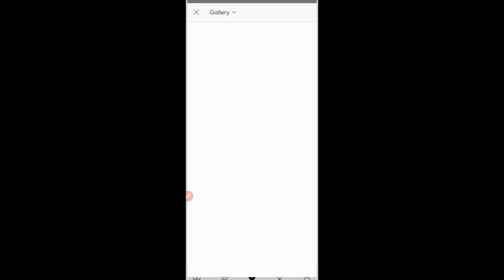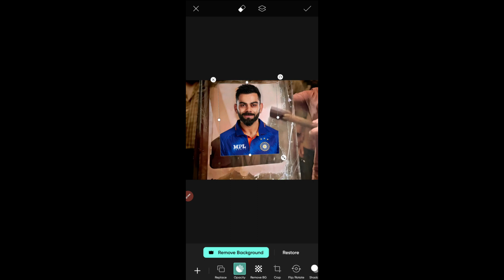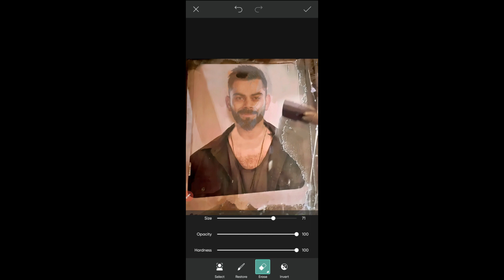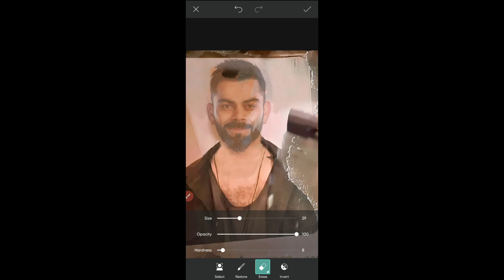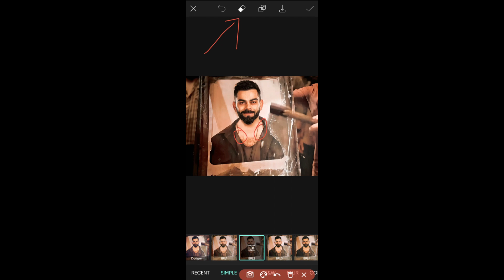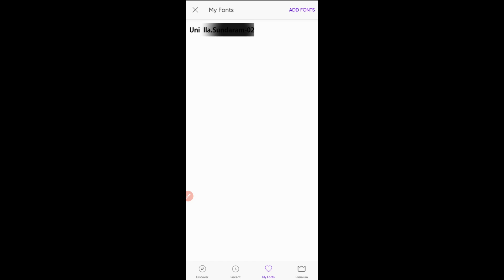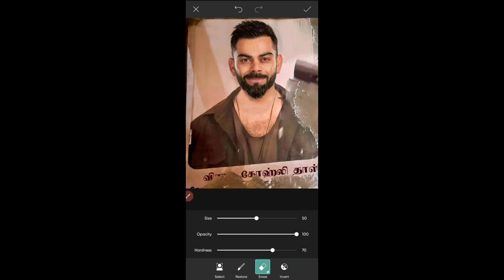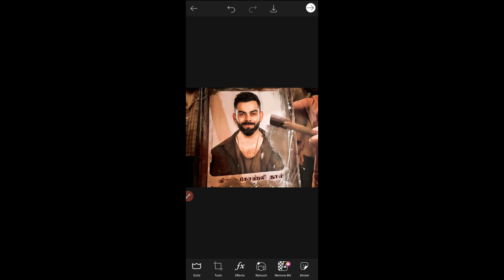LEO 🔥🧊 Leo Das RIP Photo Frame Edit | Leo Das Photo Frame Editing Tamil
Video ID: NEW505

Leo Das RIP Photo Frame Edit | Leo Das Photo Frame Editing Tamil | leo das editing tamil | Vratech

1. Go to Google = Serach (Tamil veera tech)
2. Click 1st link in google page
3. Then Find Search BOX  and Type Video ID = ex: (NEW62)
4. FIND THE POST AND DOWNLOAD THE APPS.PRESET AND XML FILES